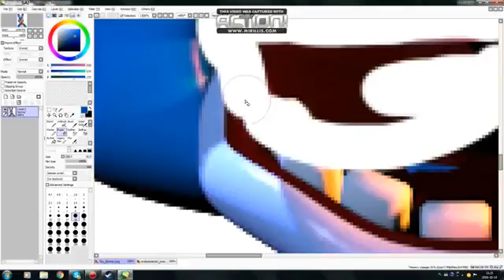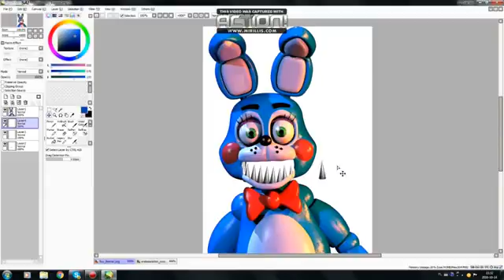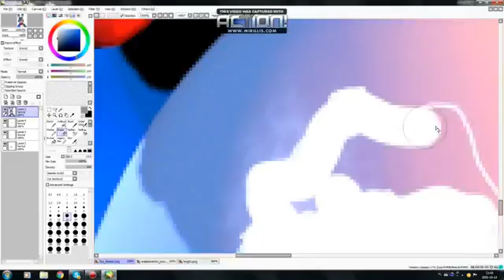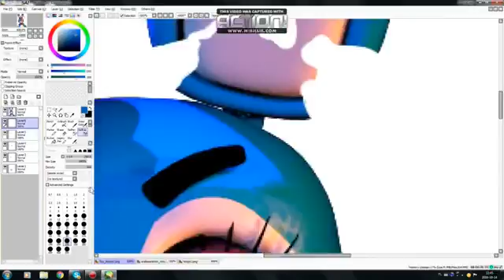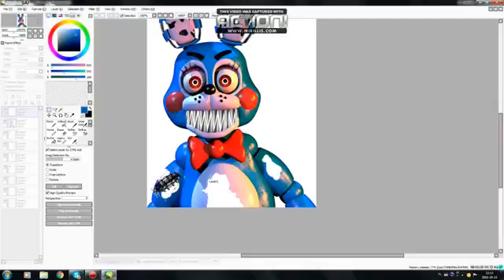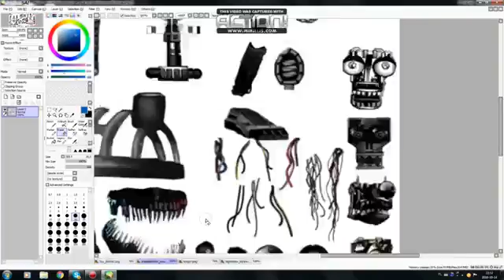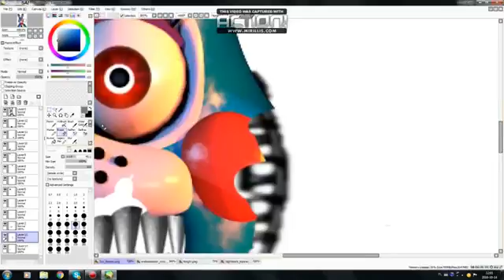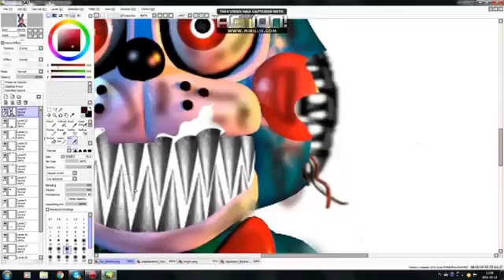The speed it up( toy Bonnie fnaf ) , nightmare toybonnie...